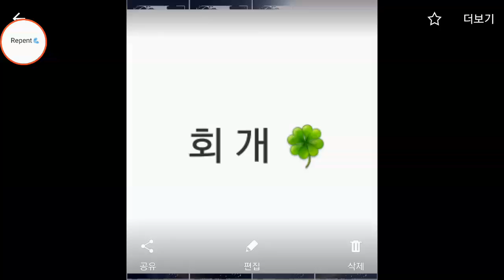불ㄱ에서 나오라ᆞ예수님은 인간의 아버지다ᆞ석가모ㄴ조각상은 움직일수도없다 ᆞ신이아니다 ᆞ루시퍼의속임이다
제사음식먹고 제사드리고 죽은시체에 꽃을바치고 죽은시체놓고 추도장례예배드리는 우상숭배!

우상숭배하면서 WCC에가입하고 삼위일체를 믿으면서 천국지옥보는것은 사탄이 열어서보여주는것이다. 100%지옥이다. 90%이상이 사탄이 쉽게쉽게 목사님들에게 보여주는것이다. 모두 지옥이다.

예수님이 보여주는것은 예수와 회개와 순종과 사랑을 가르친다.
진짜는 예수님이보여주는것은 목숨을 내놓고 천국지옥을 본다. 그리고 목숨을 내놓고 회개를 외친다

오직 예수잡고 오직 성경잡고 좇아가야한다.
말세에는 사탄이 쉽게쉽게 영안을 열어 보여주고 많은 사람들을 택한자들까지 지옥으로 끌고 간다

참과 거짓을 잘 분별해야지옥을 피할수있다.

오직 진리는 예수이다. 예수님은 생명이다. 예수님은 천국 열쇠이다. 예수님은 천국문이다.
오직 예수를 통해서만이 예수님피로 죄사함받고 지옥을피하고 천국에 갈수있다.

요한계시록.휴거.사단의 인.마라나타.주님곧오신다는 은사에치우친신앙이다
회개하라
--◆은사주의 저주◆
사단의마크에 두려워떠는 사람들 지옥-사단의 마크받지말라고하는 사람들에미혹되면 지옥
말세에는 표적, 마술, 하늘에서 불이내리고, 기이한현상, 꿈,예언--말세에 사단이 잡아쓰는 도구다

《 요한계시록건드리면 한순간에 이단된다 한순간에 지옥간다》
요한계시록은 예수님이 창조주이시며 인간을 만드신분이다 인간은 신께서만드신 피조물이다 성령이될수없다그리고 우상숭배하지말고 회개하고 천국오라는 메시지이다. 그이상을전하면 사단의메세지

--성경은 오직예수를 증거하는 것이며 회개하라 순종(사랑)하라는 것이다
예수님은 창조주시고.예수님피로 회개하면,천국간다는것이다.그리고 사랑하라이다ㅡ이것외에 다른것이절대로 섞지말라
--삼위일체는 천주교 교리이다,하나님은 태초부터 유일신이다 홀로 한분이시다 하나님은 예수님이시다 예수님은 하나님이시다
은사에율법에치우지지말고 예수만 잡고 성경만 잡고 회개하고 천국가야한다
◆두려워말라◆
◆Don't be afraid◆
♣요한계시록(Revelation) 21장
8. 그러나 두려워하는 자들과
믿지 아니하는 자들과 흉악한 자들과 살인자들과 행음자들과 술객들[마술:은사에치우친사람들]과
우상 숭배자들과 모든 거짓말하는 자들은
불과 유황으로 타는 못에 참여하리니 이것이 둘째 사망이라[지옥]
8. But the cowardly,
the unbelieving, the vile, the murderers, the sexually immoral,
those who practice magic arts,
the idolaters and all liars
--their place will be in the fiery lake of burning sulfur.
This is the second death."[Hell]

고린도전서(co.1) 6장
8. 너희는 불의를 행하고 속이는구나 저는 너희 형제로다
8. Instead, you yourselves cheat and do wrong, and you do this to your brothers.
9. 불의한 자가 하나님의 나라를 유업으로 받지 못할 줄을 알지 못하느냐 미혹을 받지 말라 음란하는 자나 우상 숭배하는 자나 간음하는 자나 탐색하는 자나 남색하는 자나
9. Do you not know that the wicked will not inherit the kingdom of God? Do not be deceived: Neither the sexually immoral nor idolaters nor adulterers nor male prostitutes nor homosexual offenders
10. 도적이나 탐람하는 자나 술 취하는 자나 후욕하는 자나 토색하는 자들은 하나님의 나라를 유업으로 받지 못하리라
10. nor thieves nor the greedy nor drunkards nor slanderers nor swindlers will inherit the kingdom of God.

에베소서(Ephesians) 5장
5. 너희도 이것을 정녕히 알거니와 음행하는 자나 더러운 자나 탐하는 자 곧 우상 숭배자는 다 그리스도와 하나님 나라에서 기업을 얻지 못하리니
5. For of this you can be sure: No immoral, impure or greedy person--such a man is an idolater--has any inheritance in the kingdom of Christ and of God.
6. 누구든지 헛된 말로 너희를 속이지 못하게 하라 이를 인하여 하나님의 진노가 불순종의 아들들에게 임하나니
6. Let no one deceive you with empty words, for because of such things God's wrath comes on those who are disobedient.
7. 그러므로 저희와 함께 참여하는 자 되지 말라
7. Therefore do not be partners with them.

갈라디아서(Galatians) 5장
20. 우상 숭배와 술수와 원수를 맺는 것과 분쟁과 시기와 분냄과 당짓는 것과 분리함과 이단과
20. idolatry and witchcraft; hatred, discord, jealousy, fits of rage, selfish ambition, dissensions, factions
21. 투기와 술 취함과 방탕함과 또 그와 같은 것들이라 전에 너희에게 경계한 것같이 경계하노니 이런 일을 하는 자들은 하나님의 나라를 유업으로 받지 못할 것이요
21. and envy; drunkenness, orgies, and the like. I warn you, as I did before, that those who live like this will not inherit the kingdom of God.